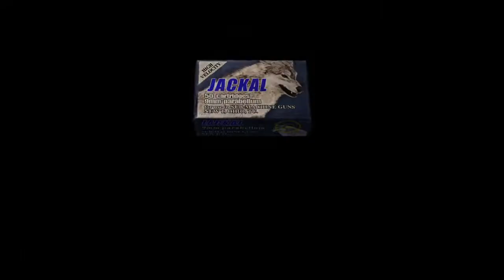resident evil 4_chapter 5-3 island